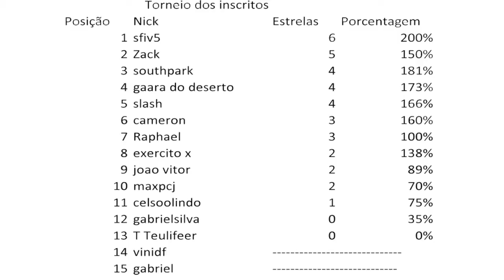Semifinal Torneio Gustovow Dos Inscritos clash Of Clans